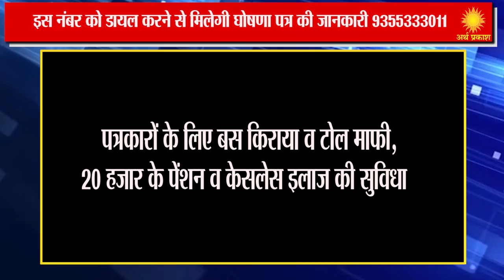WATCH कांग्रेस के Manifesto में देखें चौंकाने वाला क्या !!!